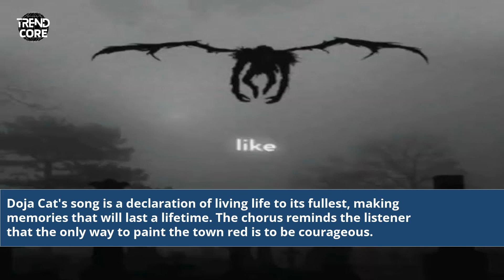Doja Cat Paint The Town Red Traduzione